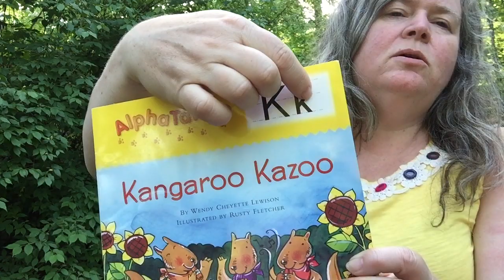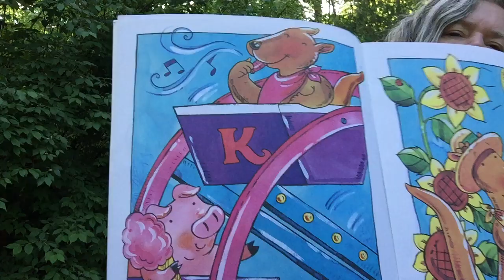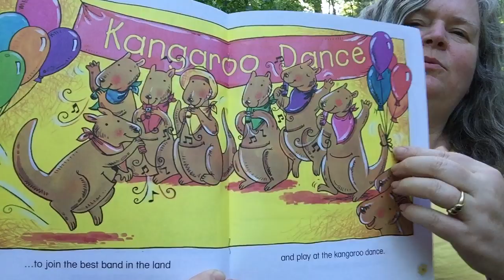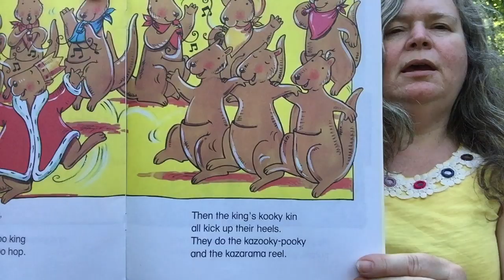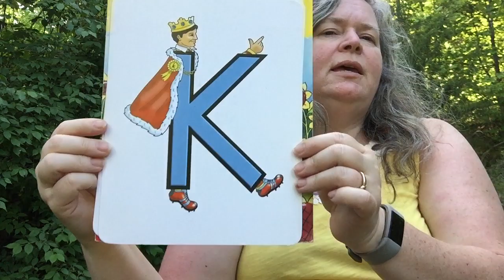K is for Kicking King